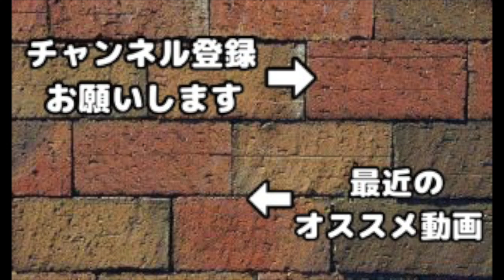【クラクラ実況】クローン強化されたからバルーンを増やせるだけ増やしてみたww